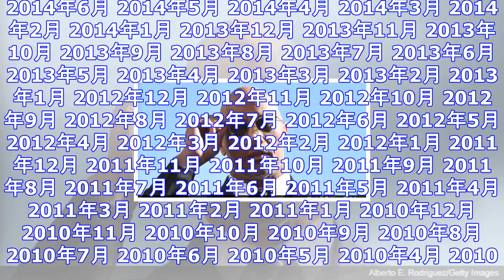ドウェイン・ジョンソン、2024年の米大統領選出馬に意欲！ ｜ ガジェット通信 getnews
DATE:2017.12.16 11:55 AOLニュース ガジェット通信 GetNewsを≫ @getnewsfeedさんをフォロー “ザ・ロック”ことドウェイン・ジョンソンが次に務める役は大統領で...